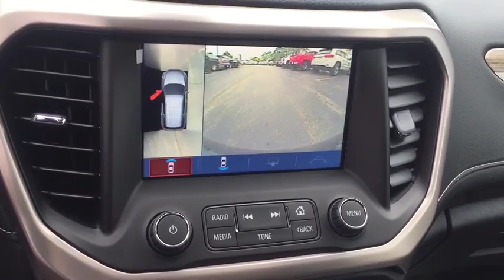2017 GMC Acadia Gurnee, Waukegan, Kenosha, Arlington Heights, Libertyville, IL G499